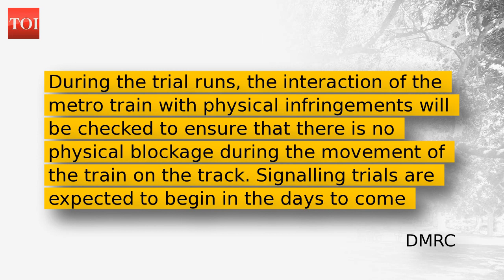Dwarka-Najafgarh corridor: Delhi Metro begins trial run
Trial runs on the over 4.2 km-long Dwarka-Najafgarh corridor of the Delhi Metro have started. Of the three stations in this corridor, Dwarka and Nangli are elevated ones, while Najafgarh station is underground. "Trial runs have been started on the 4.295-km Dwarka–Najafgarh Metro corridor. The line is targeted for completion by September 2019," the DMRC said on Monday. It also said that the corridor is being extended by another 1.18 km till Dhansa Stand, and is slated for completion by December 2020.